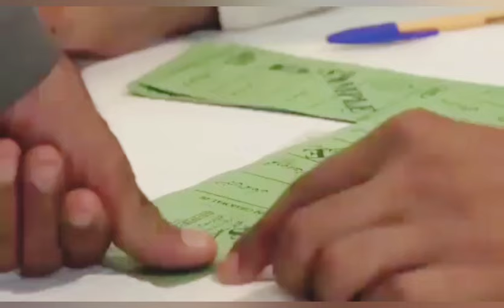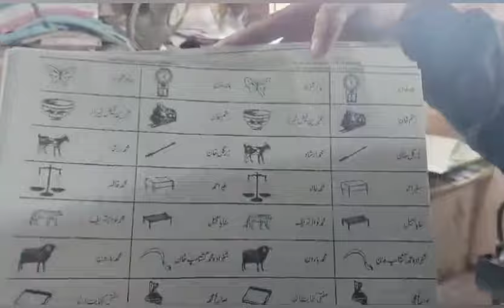Big Game Started in Islamabad | Election Seats Returned To PTI | Court In Action | Imran Khan